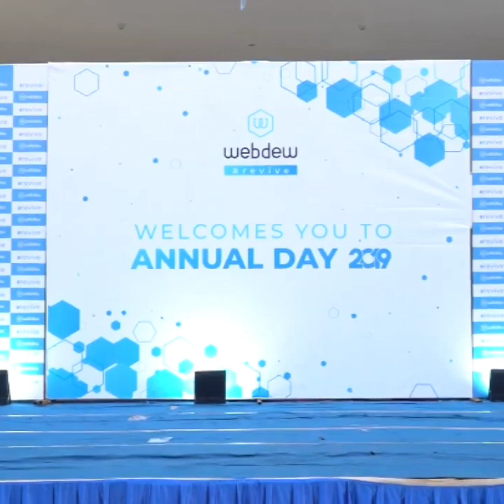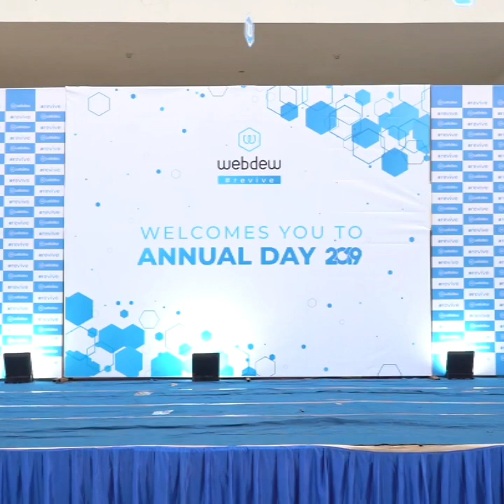Harinder vashisht live singing